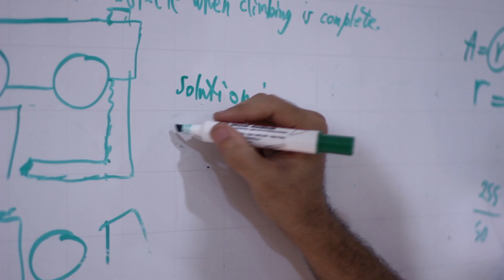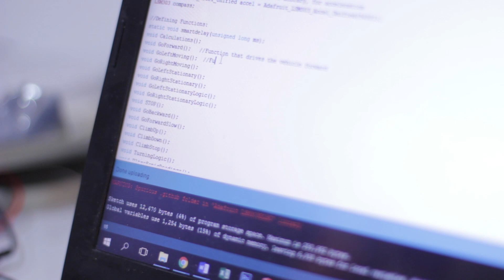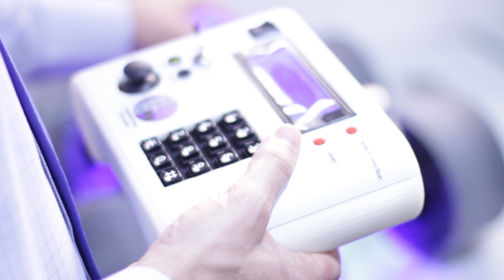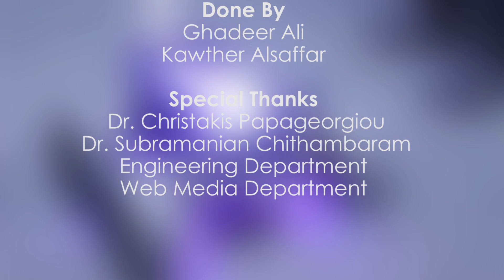Unmanned All-Terrain Vehicle Project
My final year research project, was the design, development, and testing of an Unmanned All-Terrain Vehicle. It is an autonomous vehicle that can navigate from one coordinate to the other, while avoiding or climbing obstacles ahead.
Supervised by Dr. Subramanian Chithambaram
Bahrain Polytechnic